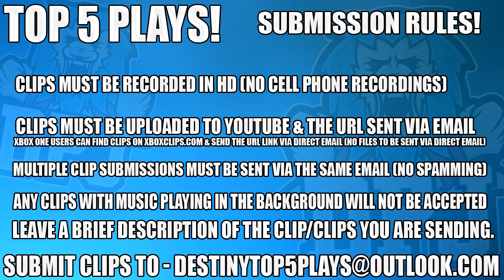Destiny 2 - Most Random Hammer Throw EVER!! - Top 5 Epic Super Plays / Ep 64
5, n/a